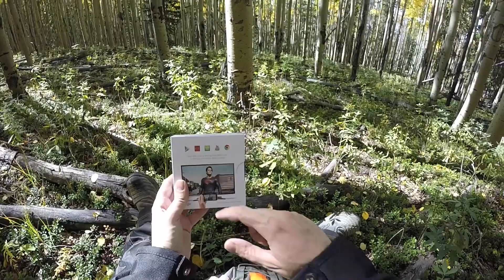Free Chromecast Giveaway